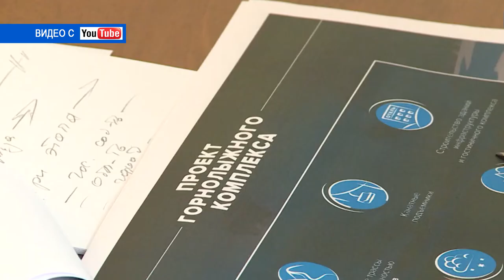Десна-ТВ: День за днем от 16.05.2019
В выпуске:
- сезон водных видов спорта в Десногорске открыт;
- на плановых учениях сотрудники ГО и ЧС в очередной раз показали свой высокий профессионализм;
- в Десногорске прошёл отчётный концерт хореографических коллективов.